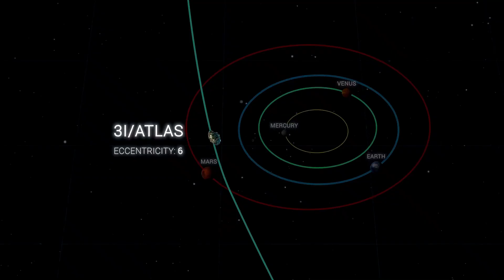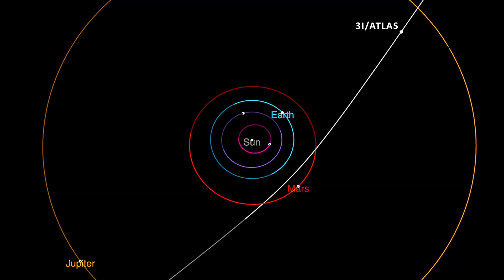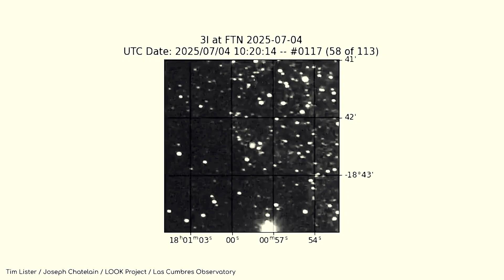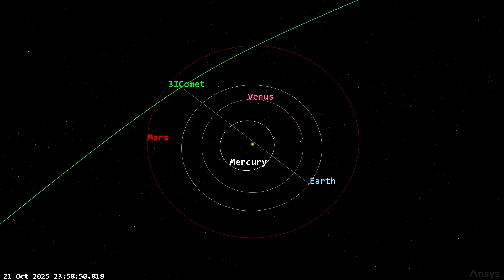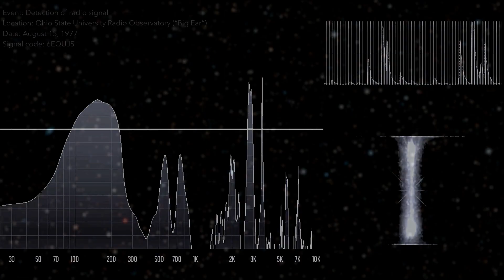3I/ATLAS Just Changed Everything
The interstellar object 3I/ATLAS is changing in ways that defy science. From ‘Oumuamua and 2I/Borisov to Hale-Bopp and the mysterious WOW! Signal, this video uncovers strange connections between these cosmic visitors — and why this discovery might be impossible.